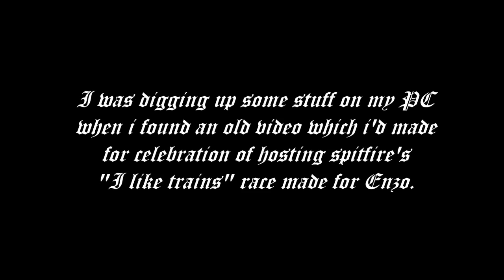GTA San Andreas : Littlewhitey's Events - I Like Trains!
Recorded on littlewhitey's SA:MP server more than a year ago.

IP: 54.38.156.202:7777